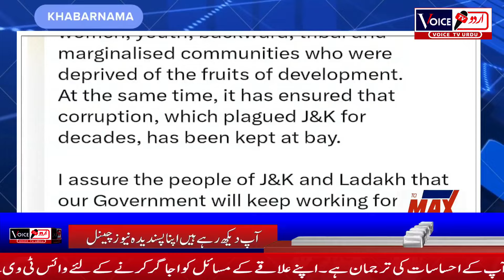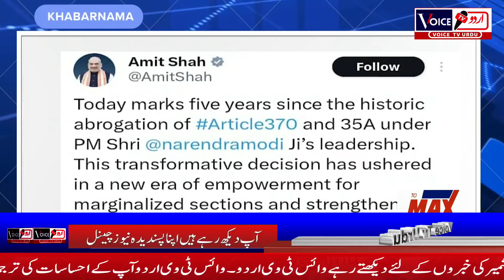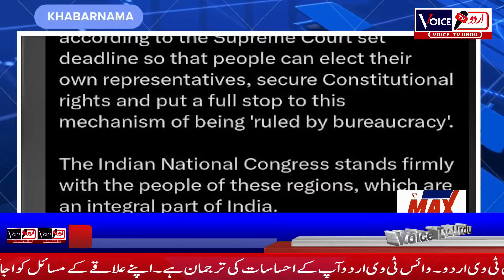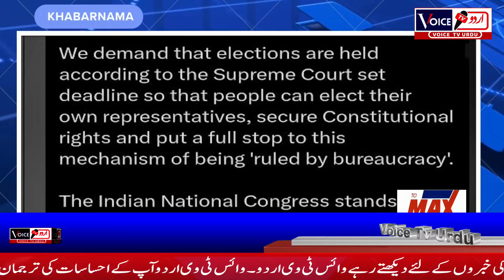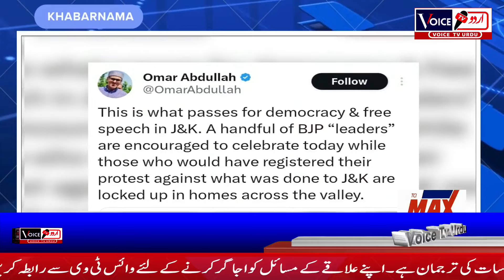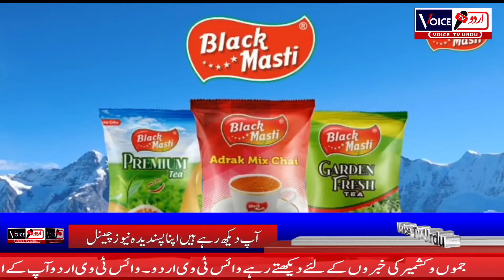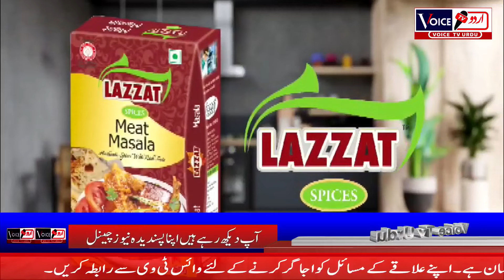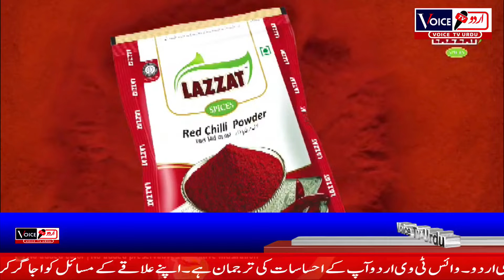URDU KHABARNAMA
URDU KHABARNAMA WITH RIZWAN SULTAN